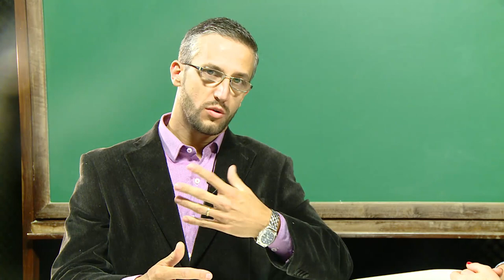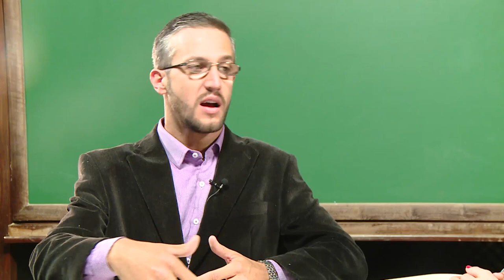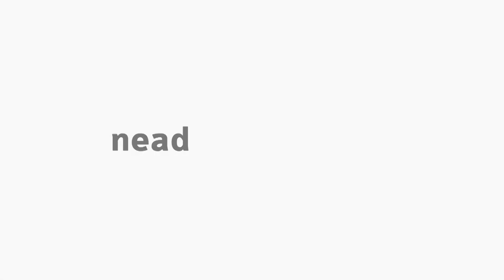Fundamentos políticos da formação econômica do Brasil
Fundamentos Políticos da Formação Econômica do Brasil com o professor Felipe Polzin Druciak - Entrevistado - professora Zoraide Costa - Economia Brasileira para o curso de Bacharelado em Administração Pública.